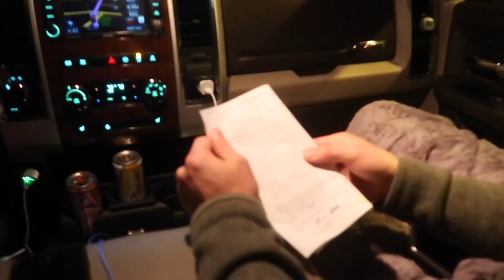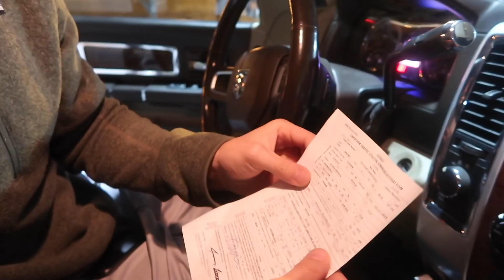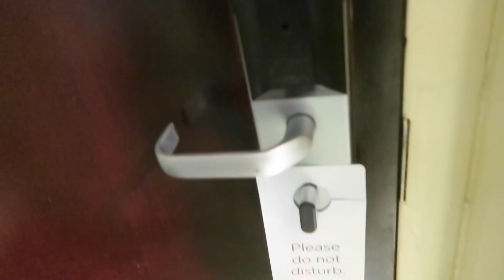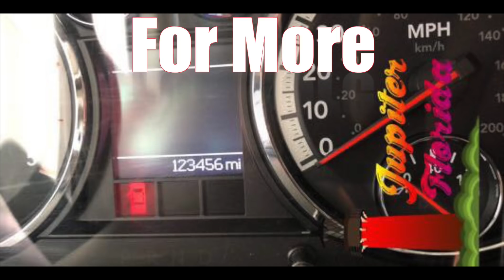Florida Life 94-70